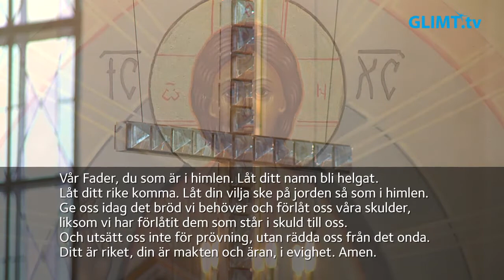Gudstjänst på Första söndagen i fastan, 21 februari, från domkyrkan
Gudstjänst på Första söndagen i fastan, 21 februari, från domkyrkan i Karlstad. Tema: ”Prövningens stund”. Medverkande: präst, Anne Mette Buhl Skovsted, diakon, Lasse Söderberg, domkyrkokantor Eneken Berglund samt kyrkvärdarna Karl-Gustav Strid och Margareta Strid.